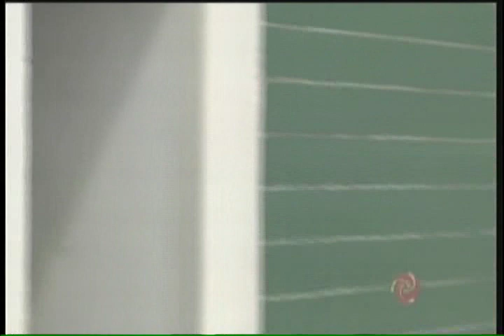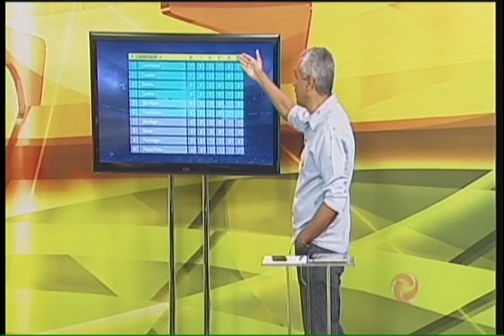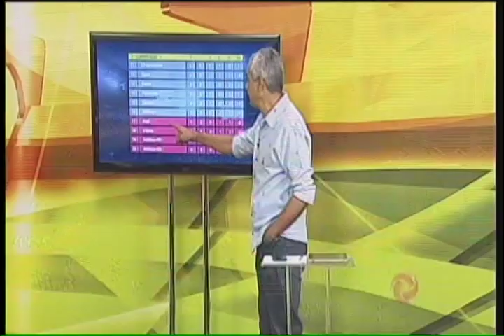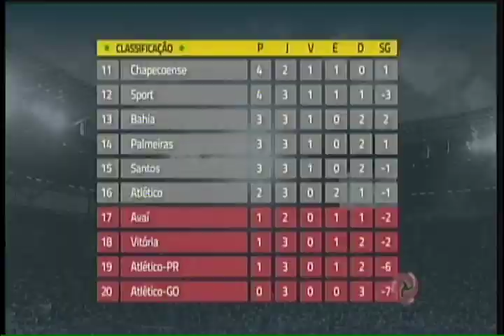Assista ao Alterosa Esporte 29/05/2017 - segunda-feira